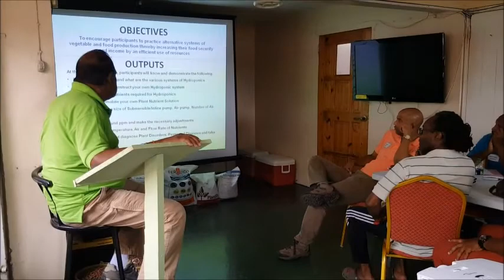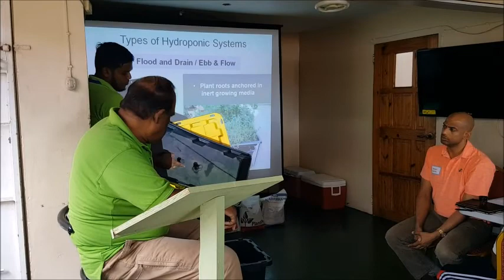May 2018 Hydroponics Course